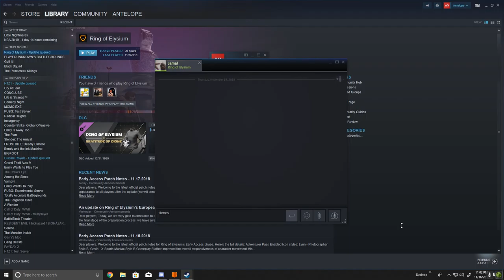LIVE STREAM BLACK OUT AND OTHER STUFF W/ WillWo